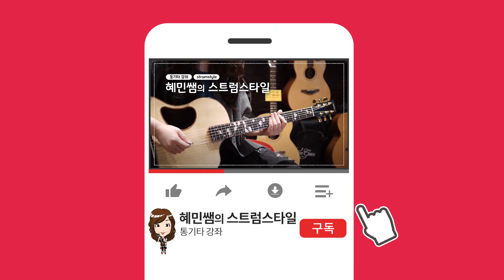혜민쌤의 스트럼스타일 [소녀] 이문세/오혁 버젼(응답하라1988) - 연주+전체설명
혜민쌤의 스트럼스타일 이문세의 [소녀] 응답하라1988 - 오혁 버젼 입니다.

연습하시기 편리하도록~
기존 연주영상과 설명영상을 하나로 편집했습니다.

** 아래 주소로 가시면 혜민쌤이 손으로 직접 그려주신 악보를 보시면서
    연습하실 수 있습니다. **

혜민쌤 강좌 손글씨 악보
★ 국내곡 강좌 ★

★ 도서구입 ★
혜민쌤의 스트럼스타일 1권.(종합편)

★ 도서구입 ★
혜민쌤의 스트럼스타일 2권.(김광석편)

★ 도서구입 ★
혜민쌤의 스트럼스타일 3권.(쉽게치는 프로포즈편)